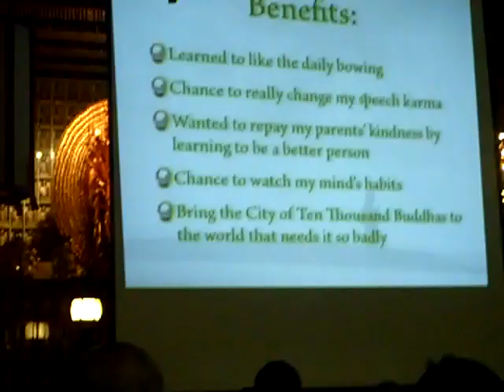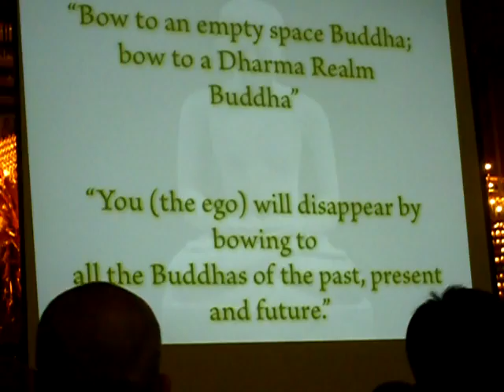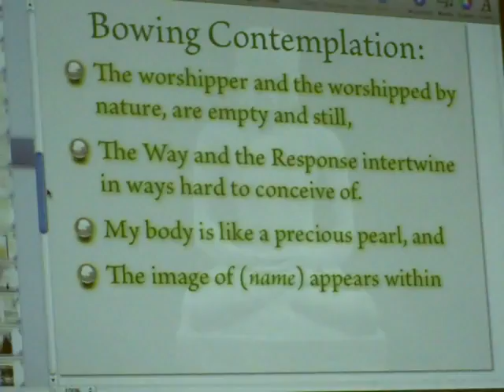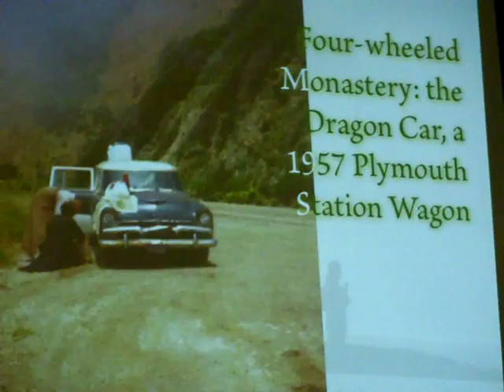Rev. Heng Sure on Bowing , Part 4 of 4